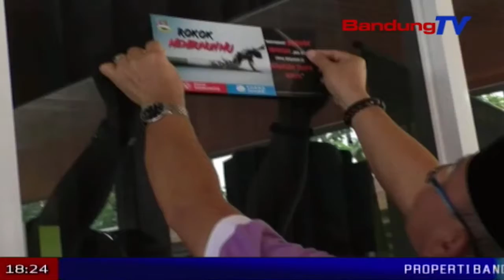Dinkes KBB Gelar Komitmen Bersama Kampanye Penerapan Kawasan Bebas Rokok | SBR | BANDUNGTV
SBR | BANDUNGTV | DINDA RIZKYANA | Dinas kesehatan kabupaten bandung barat, bersama sejumlah perwakilan lintas sektoral, lintas jaringan termasuk perwakilan skpd yang ada di kabupaten bandung barat, menggelar komitmen bersama kampanye penerapan kawasan tanpa rokok, di delapan kawasan yang ada di kabupaten bandung barat, kamis siang. kegiatan ini digelar guna menciptakan lingkungan dan masyarakat di bandung barat yang sehat.